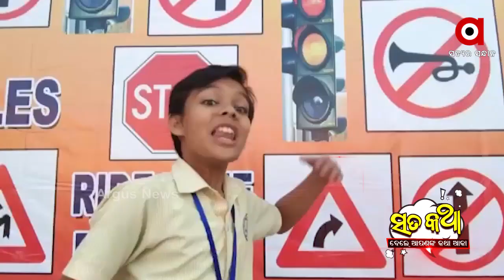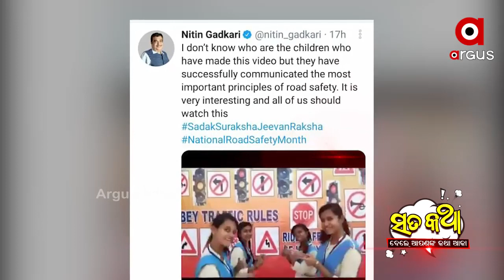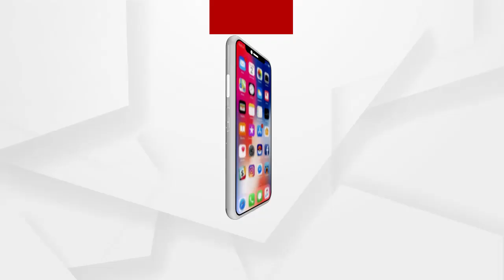ସତକଥା - Episode 94 || ରାସ୍ତାରେ ଯମ